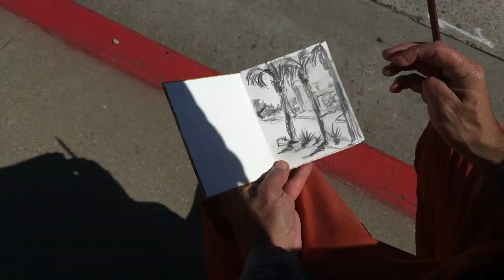Street Drawing #4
A creature of habit, Los Angeles conceptual artist David Schoffman starts each day by drinking an oat milk double latte, reading the New York Times, and doing a small drawing on a street corner within walking distance of his cramped studio.